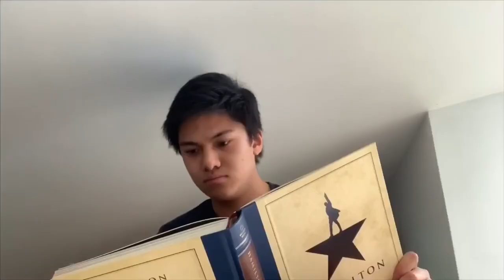The Chris Picc Show (S1.E4)